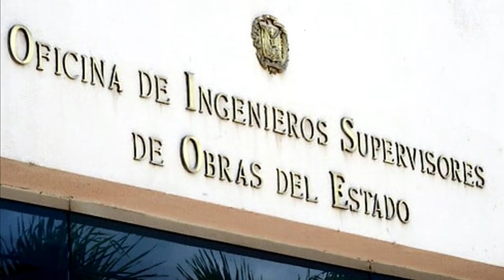PEPCA allana Cámara de Cuentas, algo sin precedentes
En esta entrega te hablaré del contingente policial que tomó control de la Cámara de Cuentas y por qué. Del destello cívico que iluminó la conciencia nacional en el año 2017 y del significado trascendental de la visión holística de la magistrada Miriam German para destruir el entramado de impunidad que construyeron nuestros políticos. De estos y mucho más hablamos en la presente entrega.